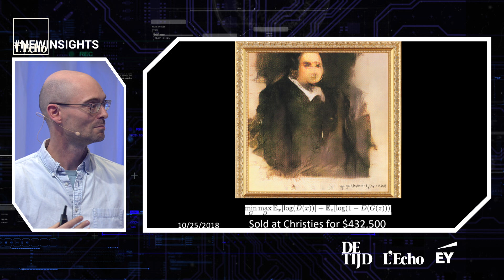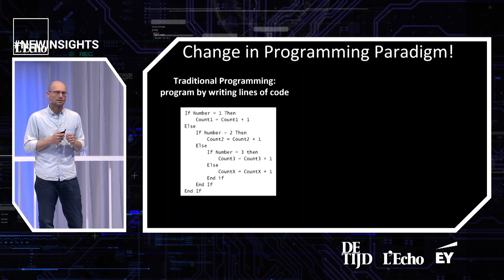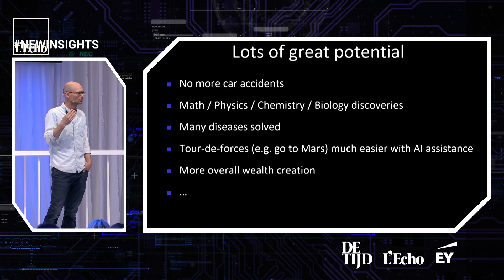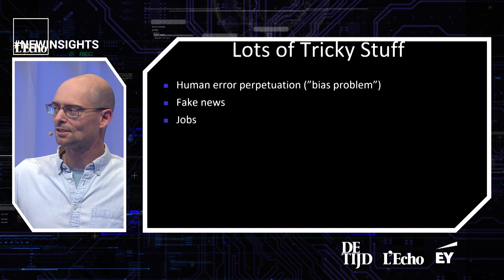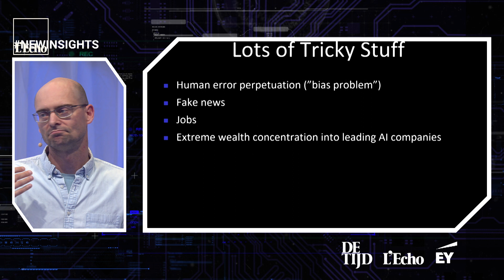"Contrairement au métavers ou à la crypto, l'IA change des choses dans nos vies" - Pieter Abbeel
Pieter Abbeel, directeur du Berkeley Robot Learning Lab, était l'invité de « New Insights », un événement organisé par Mediafin (L'Echo, De Tijd) en collaboration avec EY. Voici l'essentiel de sa keynote sur le futur de l'intelligence artificielle.

Ecoutez « En clair, l’intelligence artificielle », notre podcast en 3 épisodes pour comprendre la révolution en marche

Pieter Abbeel, 45 ans, est l'une des têtes pensantes de l'IA dans le monde. Ce Belge originaire de Brasschaat, exilé en Californie, a toujours été fasciné par le fonctionnement du cerveau. Dans son laboratoire, hébergé à la prestigieuse université californienne de Berkeley, il cherche à savoir si les robots peuvent apprendre comme les humains.

L'année dernière, il a été lauréat du prix ACM en informatique, la deuxième plus haute distinction dans ce domaine, après le Turing Award.

Également entrepreneur, Pieter Abbeel a créé l'entreprise Covariant, qui automatise de grands entrepôts pour le commerce électronique. Elle travaille, entre autres, pour Radial, la filiale américaine de bpost, ou pour le géant allemand de la vente par correspondance Otto.